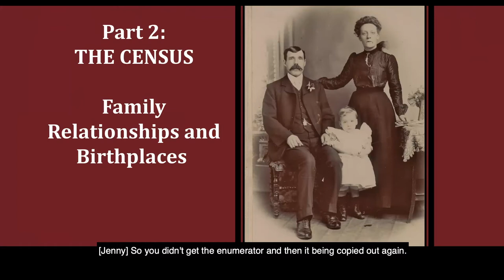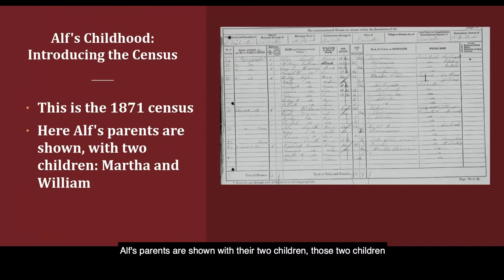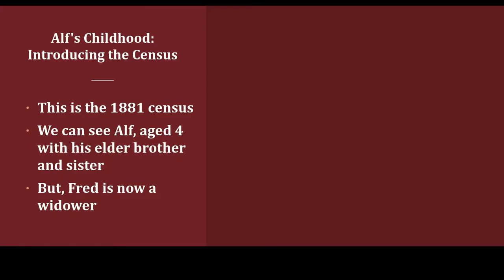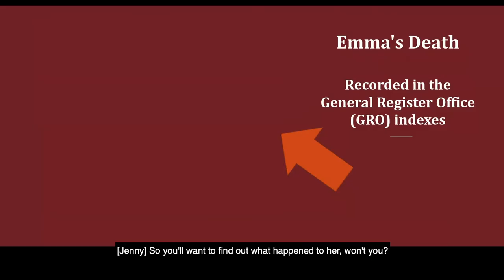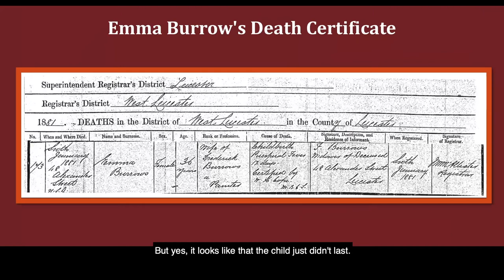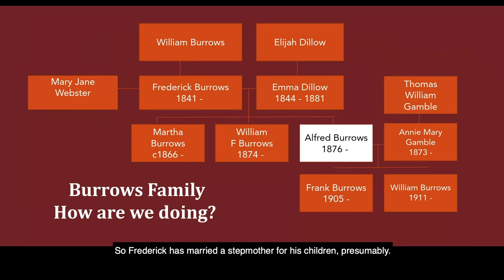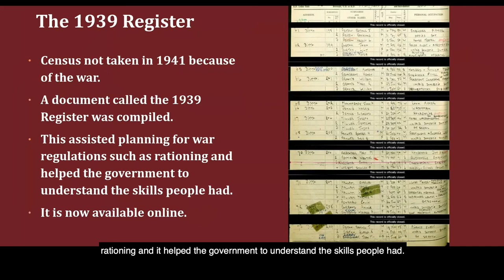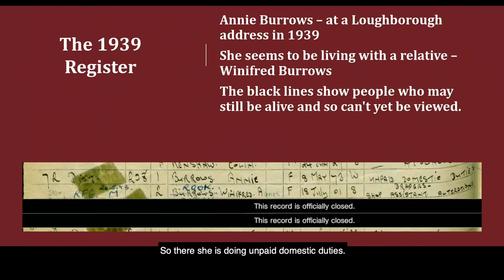Family History Research – Tips and Techniques (2 of 6)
In this series of 6 short films Jenny Moran and Robin Jenkins from the Heritage Company show you how to undertake family history research with fantastic tips and techniques.

Leicester Museums & Galleries are an Arts Council England supported organisation